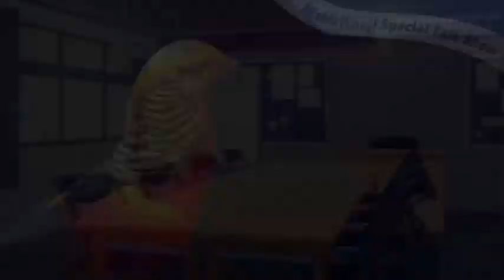Holiday Star: Radio Episode 3 (Special Talk Show)